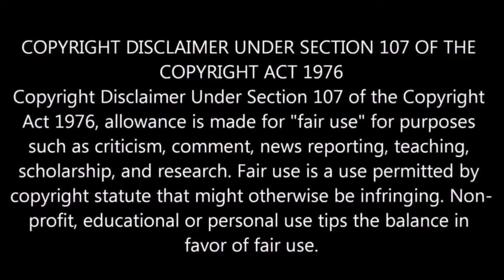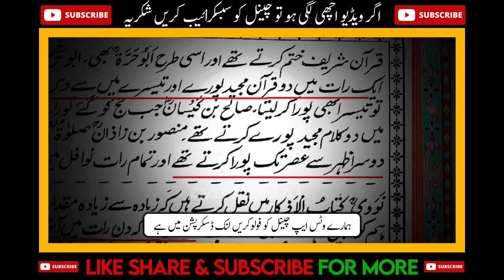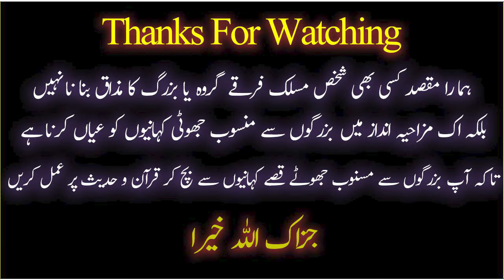😡Ghos Pak Ka Martaba RASOOL Se Barha Dia 😱 | Obaid Raza | Engineer Ali Mirza | Madni Channel 🔥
9:00AM - 1:00PM
2:00PM - 5:00PM